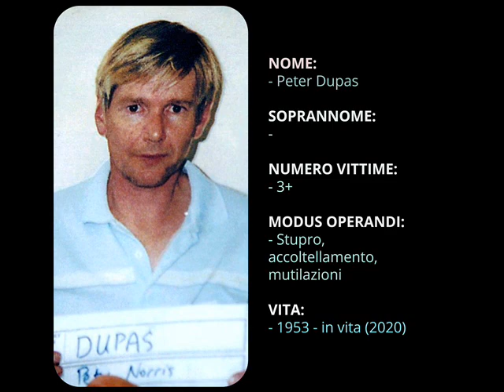Serial Killer - Peter Dupas